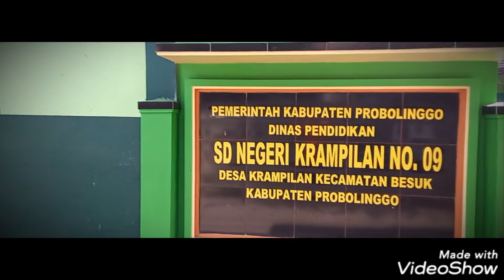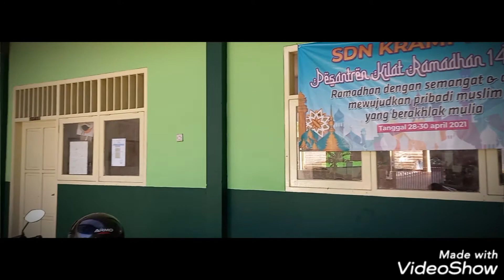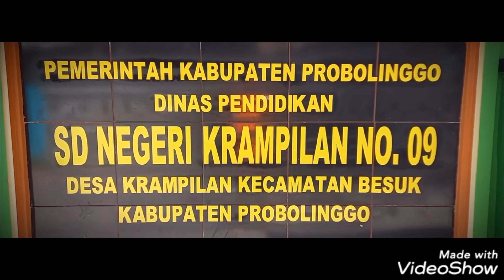MPLS SD NEGERI KRAMPILAN BESUK PROBOLINGGO HARI PERTAMA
MPLS SD Negeri Krampilan Kec. Besuk Probolinggo
MPLS Daring Hari Pertama